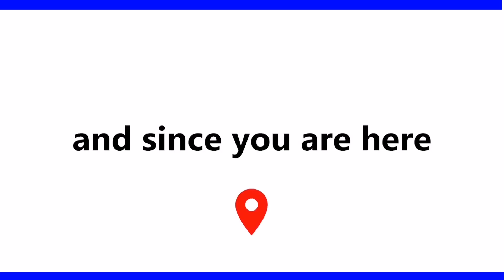Watch This Video If It's Not Your Birthday! (Hurry Up!)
Watch this video if it's not your birthday today...